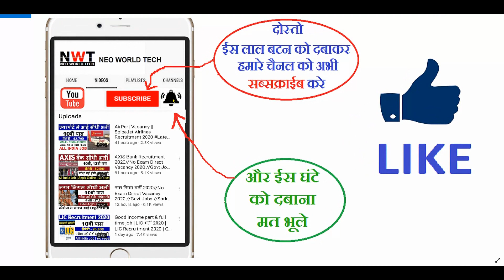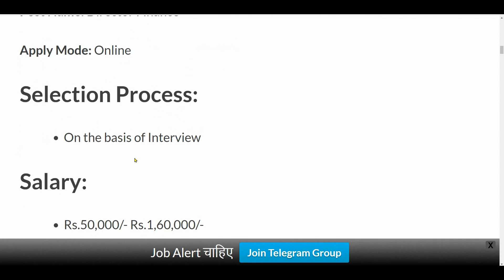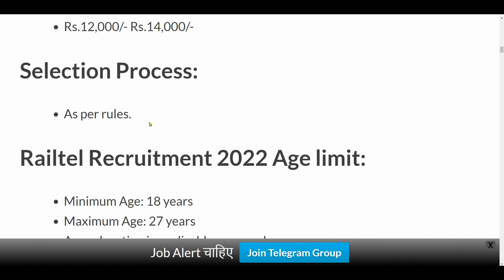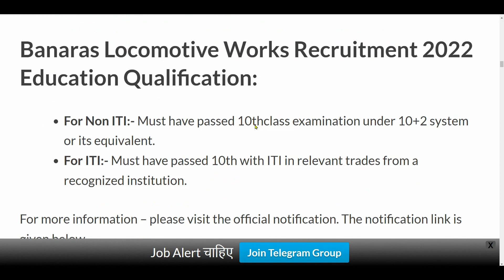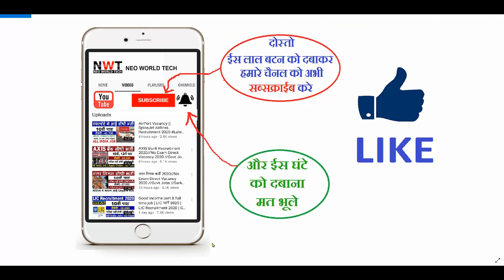RAILWAY RECRUITMENT 2022 || RRC VACANCY 2022 || RAILWAY UPCOMING JOBS || GOVT JOBS IN APRIL 2022